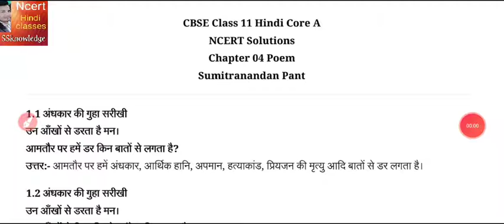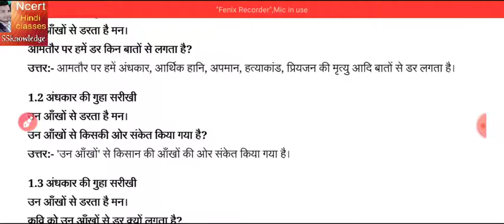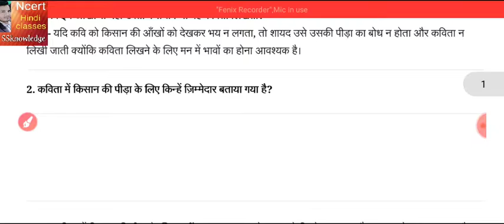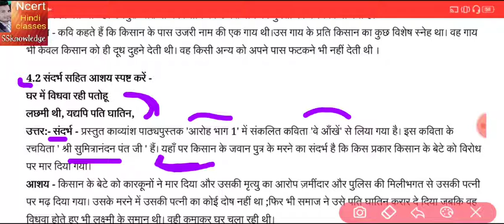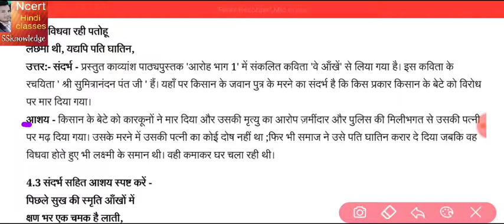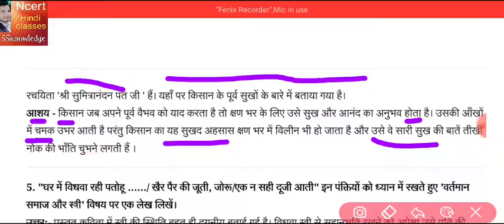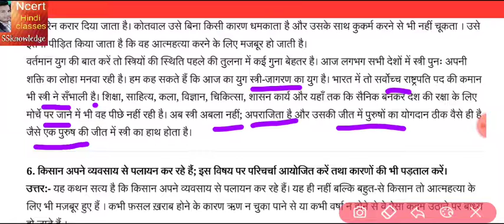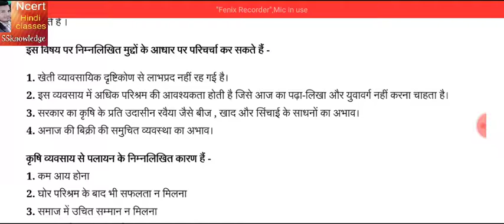ncert hindi class 11 solution ve aankhen_sumitranandanpant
jnv -Jawahar Navodaya Vidyalayas (JNVs) is a system of schools for talented students predominantly from rural area in India. JNVs are specifically tasked with finding talented children in rural areas of India and providing them with an education .
🎈🎈Download Free PDF Of All NCERT Books👇👇 For
 6 VASANT
do u know about NCERT important you know--👇👇
1 Ncert class 6 Hindi books solution
2 Ncert class 7 Hindi books solution
3 Ncert class 8 Hindi books s
4 Ncert class 9 Hindi books s
5 Ncert class 10 Hindi books
6 Ncert class 11 Hindi books s
7 Ncert class 12 Hindi books solution